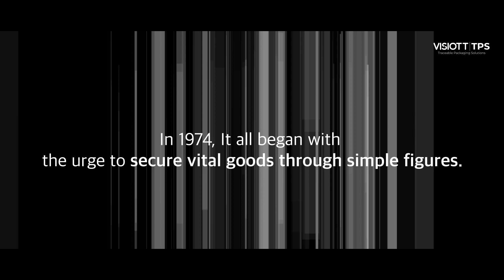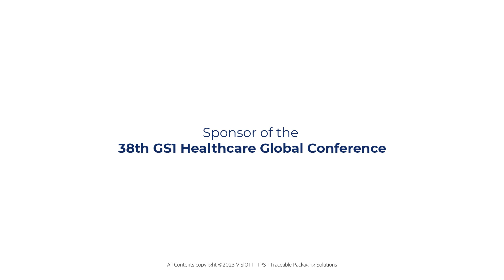Revolution of TPS WeImagineAndMakeItReal | Sponsor of the: 38th GS1 Healthcare Global Conference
Welcome to a world of possibilities! Join us on this epic journey where we envision a future where every human being can access safe water, nourishment, and reliable medical services. In this video, we explore the transformative power of GS1 Sponsorship and QR codes, turning imagination into reality.